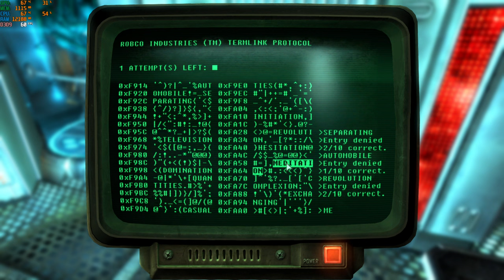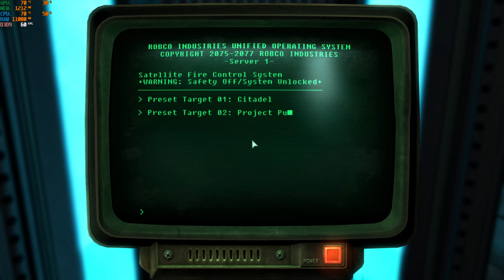fallout 3 game of the year edition i5-12500h rtx 3050 ti 85w gddr6 2x8gb ddr4 part 16